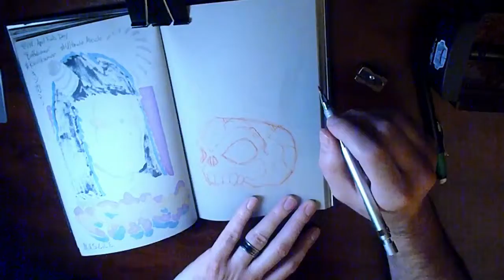Baba Yaga Speedpaint